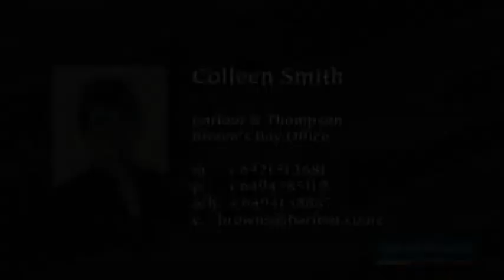Rothesay Bay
Set up a R.O.W. on a very private, north facing site. This immaculate home features three bedrooms, study, large rumpus, two bathrooms, large double garage with internal access plus private outdoor living and loads of off-street parking. This home is in the Rangitoto school zone and is in walking distance of the shopping centre. This one won't last. Phone for an appointment to view today.

Contact the agent:

Colleen Smith
Barfoot & Thompson MRIENZ
Browns Bay Branch